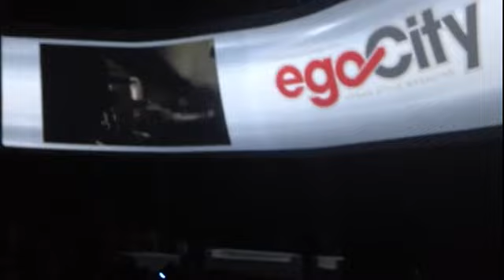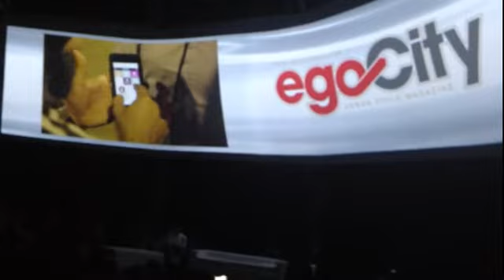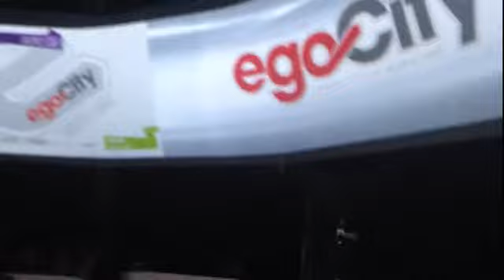Emotiva presentación en el Demo Day Nacional.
Con gran emotividad presentamos el video de lo que fue el pitch de egoCity durante el demo day nacional.  Con orgullo continuamos trabajando por la visibilización de la comunidad LGBTI en el país.